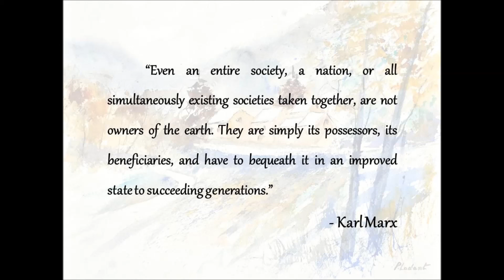Evoking Sustainability Values and Practices for Organisational Excellence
One day National Workshop on 'Evoking Sustainability Values and Practices for Organisational Excellence' at PiMS on 22nd November.The programme was inaugurated by famous environmentalist and writer Sri.S.N.Nagarajan,